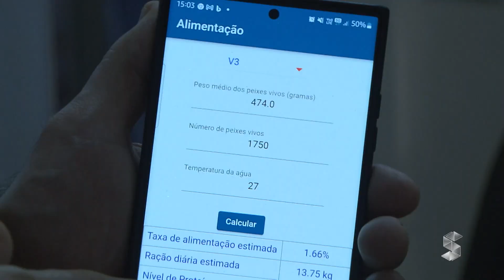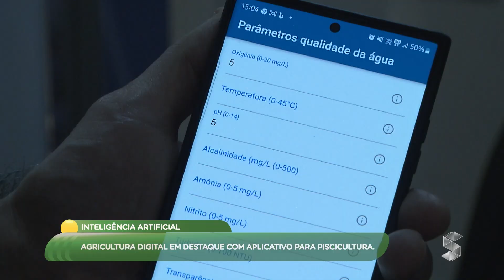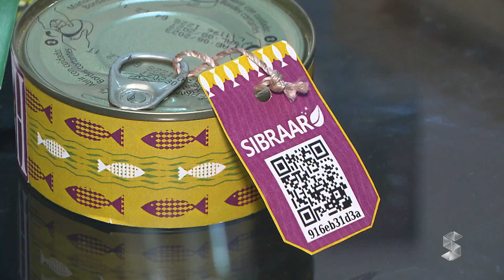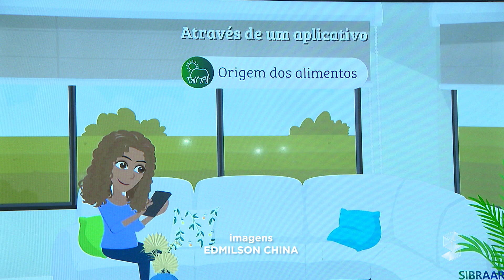Inteligência Artificial: Agricultura digital em destaque com aplicativo para piscicultura